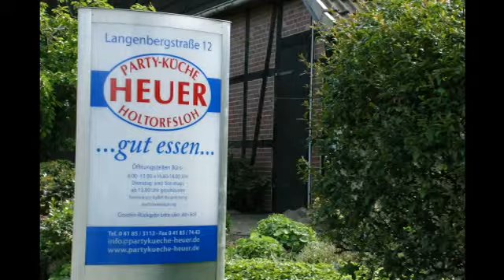Party-Küche Heuer, Seevetal (Holtorfsloh)